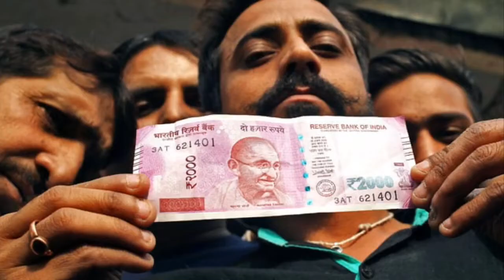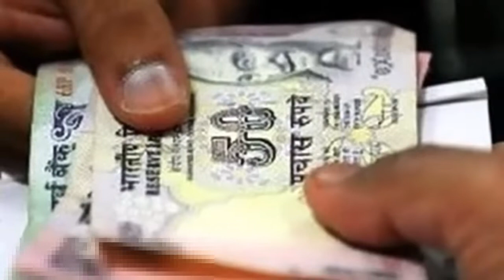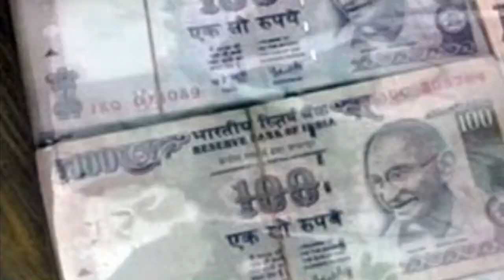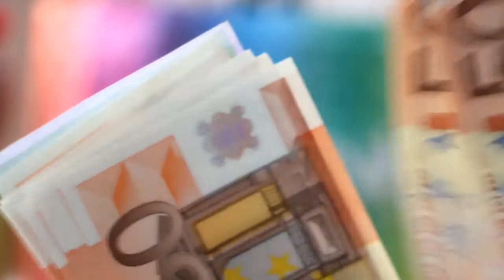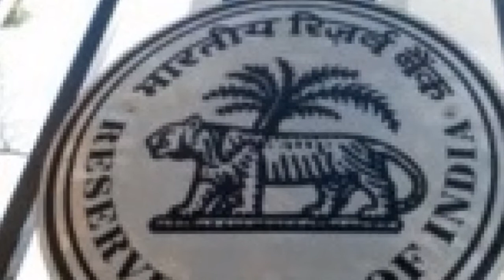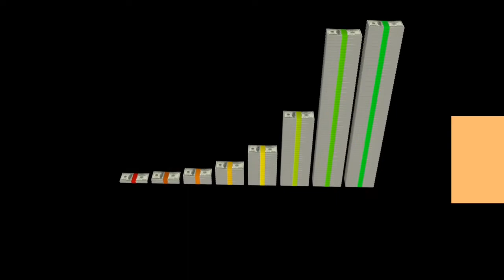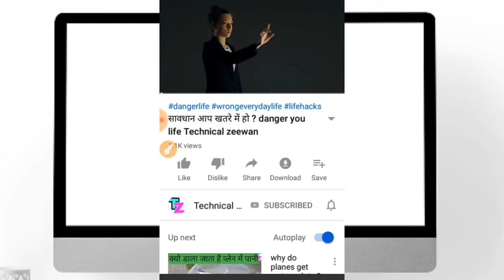देखिये नोट कैसे और कहां छपते हैं / नोटों को छपते खुद देखिये PRINTING OF MONEY IN INDIA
जानिए हमारे देश का पैसा कैसे और कहां बनता है

नोट कहां और कैसे छपते हैं / नोटों को छपते देखिये

Indian Money Manufacturering
government, development, bank, central, India, currencies,
Indian 2000 Rs Note Pics Going Viral in Social Media, 2000 Rupees Note Photos, 2000 Rupees Note video, 2000 rupees note, 2000 rupees note rbi, sbi

क्या आपको पता है की कहाँ पर बनते हैं भारतीय नोट और सिक्के | Online Update

हमारे देश का पैसा कैसे और कहां बनता है आज कल सभी लोग पैसे के पीछे भाग रहे है पैसा ऐसी चीज है जिसके बिना जीवन जीना मुस्किल है. आज हर काम में पैसे कि जरुरत पड़ती है लेकिन क्या आपको पता है पैसे कैसे बनाते है और पैसे कहा और कैसे छपते है. बहुत कम लोगो को पता है कि हमारे देश का पैसा कहा और कैसे बनता है.

मनचाहे पैसे छापकर देश अमीर क्यों नही हो सकता जानिए कारण

पैसे का पेपर कहा तैयार होता है
पैसे का पेपर ज्यादातर दुनिया के चार देशो में होता है इन देशो में पेपर बनाने की आधुनिक मशीने है. तो चलिए जानते है वो कौन से देश है 1. अमेरिका का पोर्टल 2. फ्रांस का अर्जो विगिज 3. स्वीडन 4. लुसेंत्ल पेपर फेबरिक

हमारे देश में पैसा छापने की मशीने कहा है

पैसा बनाने की मशीने MP के 1. देवास 2. मैसूर 3. सालबोनी 4. नासिक में है. देवास में नोट कि स्याही और 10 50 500 के नोट छापे जाते है. मैसूर में 2000 के नोट छपते है आपको बता दे कि देवास में एक साल में 265 करोड़ नोट छपते है. इसके आलावा हमारे देश में एक पेपर मिल, चार बैंक नोट प्रेस और चार टकसाल मील है. टकसाल मील देश के चार शेहरों में जिनमे मुंबई, हैदराबाद, कोलकाता, नॉएडा शामिल है.

नोट छपाई के पेपर होसंगाबाद और विदेशो से इम्पोर्ट किये जाते है. इंडियन नोट में तीन जगह का पेपर यूज़ होता है 1. महाराष्ट्र कि करेंसी नोट Press (CNP) 2. ज्यादातर पेपर MP के होसंगाबाद मील से आता है 3. कुछ पेपर को विदेश से इम्पोर्ट किया जाता है. नोट बनाने में ख़ास कॉटन से बने पेपर और ख़ास स्याही का इस्तेमाल होता है. ये स्याही देवास के बैंक नोट प्रेस और सिक्किम में स्विस फ़र्म यूनिट में बनती है.

पैसे कैसे छपते है
विदेश और होसंगाबाद से आये पेपर को Saymnton मशीन में डाला जाता है. इसके बाद इसे दूसरी मशीन Intabu मशीन में डाला जाता है. मशीन से निकले नोटों कि सीट पर अच्छे और ख़राब नोटों को अलग अलग कर दिया जाता है. इसके बाद सही नोटों पर number डाला जाता है. नंबर डालने के बाद एक एक नोट को चेक किया जाता है.

खराब नोटों का क्या करते है
जब नोट ख़राब हो जाते है तो उन्हें बैंक में जमा कर दिया जाता है. बैंक उन नोटों को मुख्य कार्यालय में भेज देता है वहां उनकी जांच होती है और उनकी जगह नए नोटों को छाप दिया जाता है.

पैसे हम तक कैसे पहुचते है
इंडियन रिज़र्व बैंक के देश में 18 ऑफिस है 1. अहमदाबाद 2. बंगलुरु 3. बेलापुर 4. चेन्नई 5. चंडीगढ़ 6. भोपाल 7. जयपुर 8. हैदराबाद 9. गुहाटी 10. कोलकाता 11. कानपूर 12. जम्मू 13. मुबई 14. नागपुर 15. पटना 16. थिरुवनंतपुरम 17. भुबनेश्वर 18. लखनऊ l सबसे पहले नोट इन ऑफिस में पहुचते है. इसके बाद अलग अलग बैंक में भेज दिया जाता है.

अब आपको पता चल गया होगा कि हमारे देश का पैसा कैसे और कहां बनता है.

India me sikke kaise banate hai
India me sikke kaha banaye jate hair
Where is printing note in india
Note printing video, Currency notes printing process, Rbi is planning up to issue the rs 2 currencynote
Note printing machine
2ooo and 1 rupes kese bnay jate hi
क्या आपको पता है की कहाँ पर बनते हैं भारतीय नोट और सिक्के, Note kaise chapte hai
Note kaise banaye jate hai
Note kaise banate hai
 Indian currency note printing
Bharat me note kha bante hai

▬▬▬▬▬▬▬▬ஜ۩۞۩ஜ▬▬▬▬▬▬▬▬▬▬▬▬▬
▓▬▓▓▒▒▒░░░ Open This Description ░░░▒▒▒▓▓▓
▬▬▬▬▬▬▬▬▬▬▬ஜ۩۞۩ஜ▬▬▬▬▬▬▬▬▬▬▬▬

▬▬▬ஜ۩۞۩ஜ▬▬▬

Non copyright i am owner

Video credit ttital and tege- and topic only
knowledge tv hindi channel